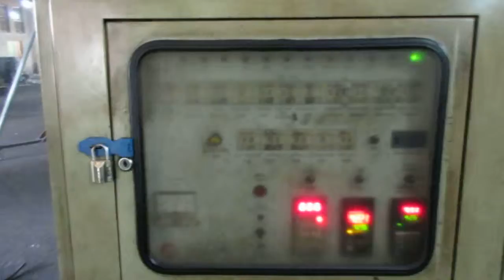Comprar en China, Importar de China: Tiradores de Embutir tipo Uñero / Production 2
Tiradores de Embutir tipo Uñero

Drawer Furniture Handles and Knobs